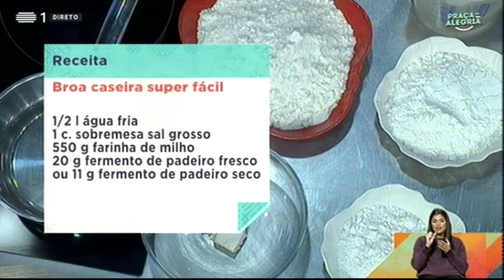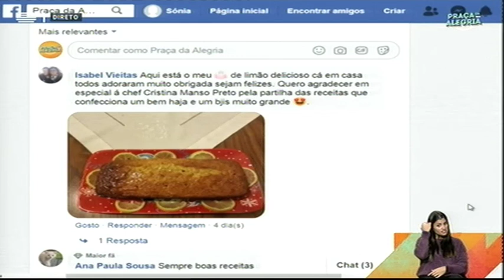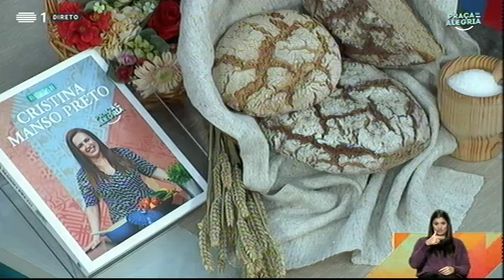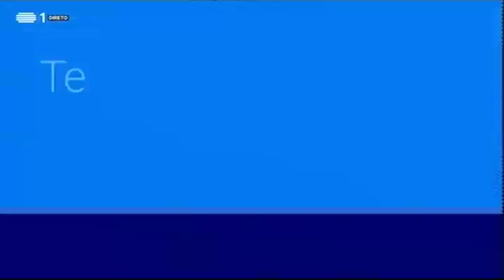Broa caseira super fácil | Praça da Alegria | RTP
Ingredientes
(rende duas broas com cerca de 500 g cada ou uma broa de 1 Kg)
Água fria – ½ l
Sal grosso – 1 colher de sobremesa
Farinha de milho – 550 g
Fermento de padeiro fresco – 20 g (ou 11 g de fermento de padeiro seco – tipo Fermipan)
Água morna – 300 ml
Farinha de centeio – 250 g
Farinha de trigo – 100 g
Farinha (para polvilhar) – q.b.

Preparação
Coloque um tacho com ½ l de água ao lume, tempere com uma colher de sobremesa de sal grosso e deixe ferver.
Coloque a farinha de milho numa taça, regue-a com 400 ml da água a ferver e mexa com uma colher de pau de modo a escaldar bem toda a farinha.
Deixe a repousar e baixar a temperatura, por cerca de quarenta minutos.
Para activar o fermento misture-o noutra taça com os 300 ml de água morna, mexa e deixe a descansar até começar a fazer bolhinhas.
Adicione o fermento já ativado à farinha de milho escaldada e misture.
Acrescente a farinha de centeio e a farinha de trigo e amasse bem.
Faça uma bola, polvilhe com um pouco de farinha de trigo e faça-lhe um corte em cruz com a mão.
Cubra com um pano e deixe levedar em local aquecido por cerca de uma hora.
A esta altura, a massa começará a apresentar pequenas fendas na sua superfície.
Pré-aqueça o forno a 250ºC com o tabuleiro de forno que vai usar no interior.
Polvilhe uma taça com um pouco de farinha, coloque metade da massa na taça, polvilhe a massa com mais um pouco de farinha e rode a massa na taça, atirando-a ao ar, até ficar com o formato de uma broa.
Coloque a broa no tabuleiro do forno bem quente, polvilhado com farinha e repita com a segunda porção de massa.
Leve ao forno a cozer por cerca de uma hora.
Retire do forno, deixe arrefecer e delicie-se!